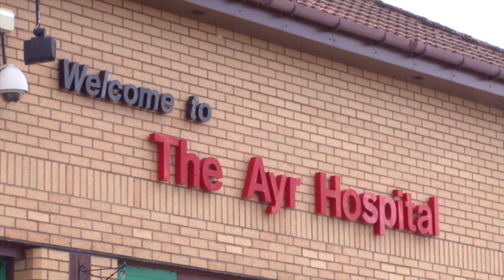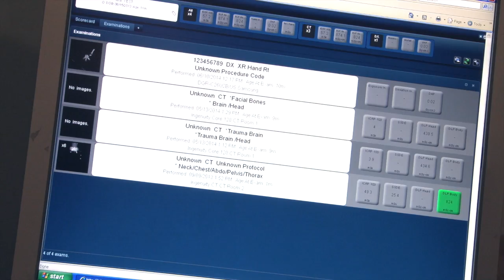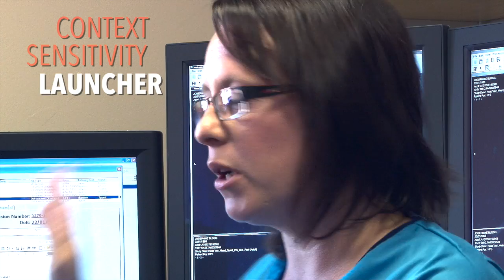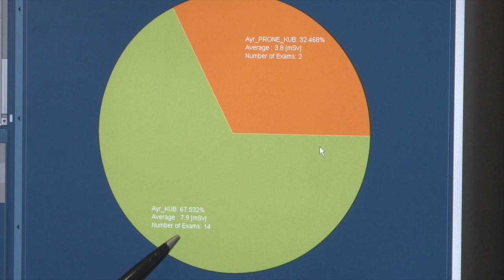Carestream and Radimetrics Working Together with NHS Ayrshire and Arran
Hear how NHS Ayrshire and Arran relied on Radimetrics, integrated into their CARESTREAM Vue PACS, allowed them to track radiation dose thoroughly, and also allowed them to gather this information in a quick, efficient manner. For more information on Vue PACS, go